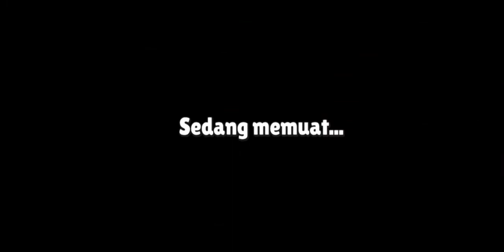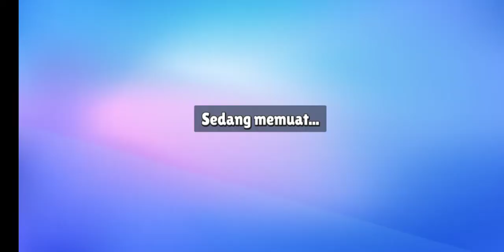hampir menang di map bombarment karena di dorong gak jadi dapat mahkota main stumble guys#subscribe